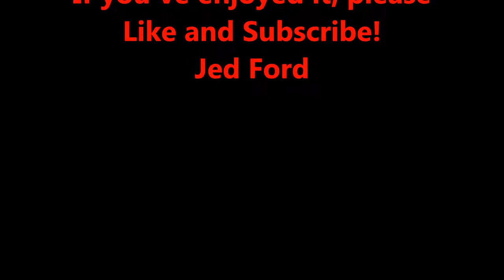The OK Corral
This OK Corral creation of mine, offered me the opportunity to weave many of the giants of country music into one of the most well-known movies of-all-time, The Gunfight at the OK Corral. If you watch-this keep your head-down, there are bullets-flying-everywhere!